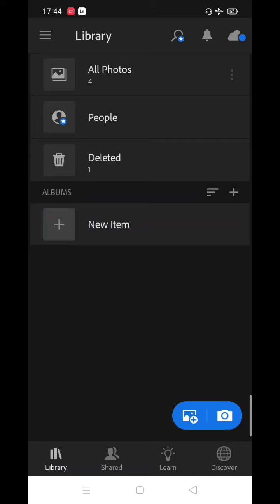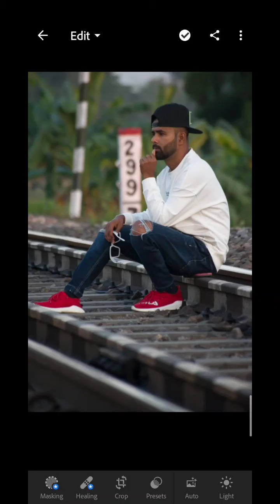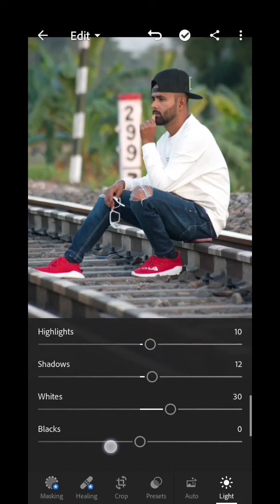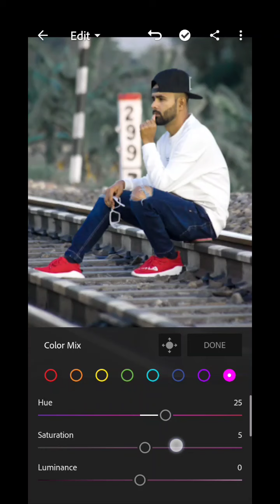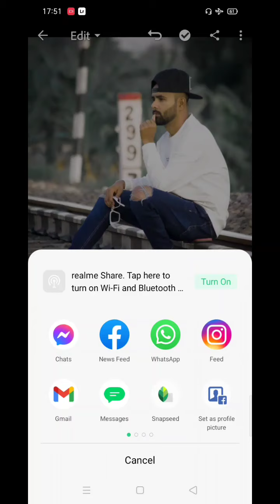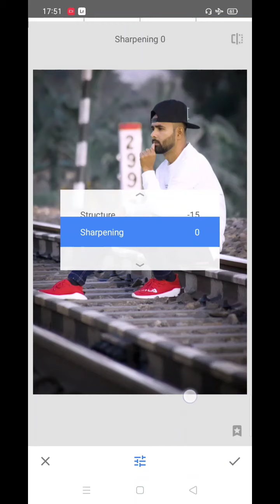Lightroom_ Snapseed _Photo Editing _Tutorial Background _Black _2022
Lightroom Snapseed background Black karneka Tarika